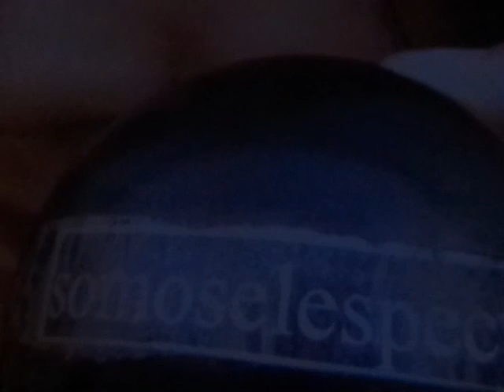se LA CHARLA DE RADIO COMEROISE DEL 2 DE OCTUBRE X SE